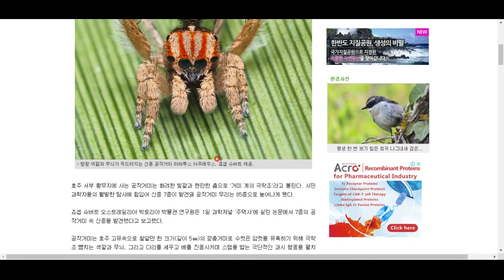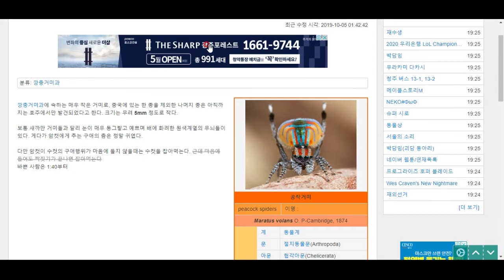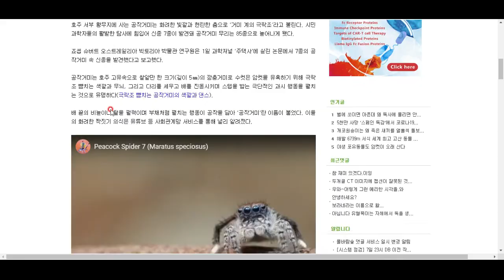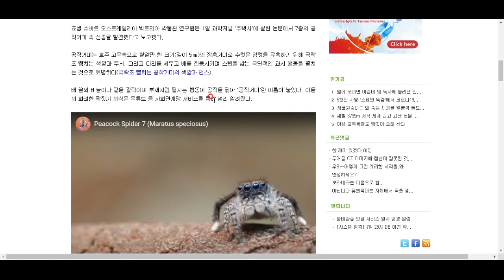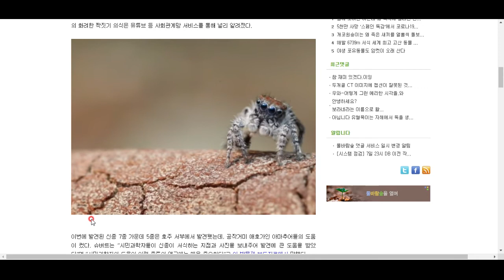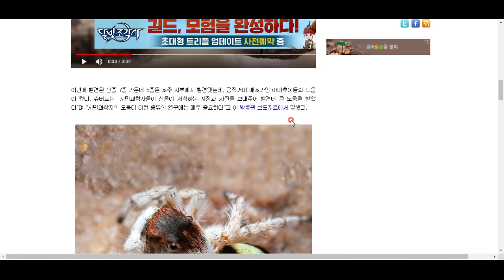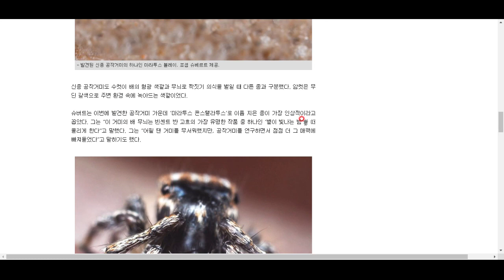그 이름도 화려하다! 공작거미---새로 발견된, 고흐의 '별이 빛나는 밤'을 품은 공작개미!!!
참 이 세상에는 멋진 생물이 많습니다^^ 진화의 위대함, 함께 확인하시죠!